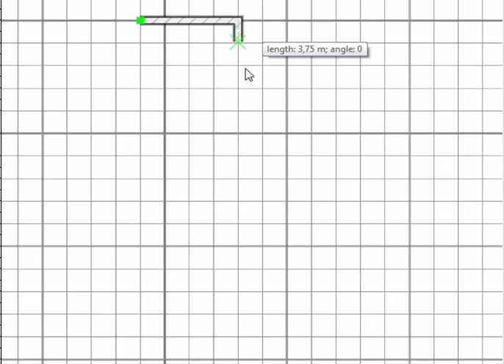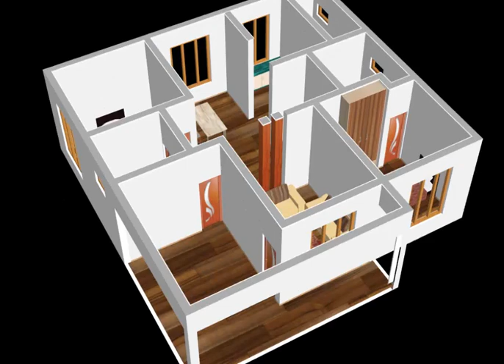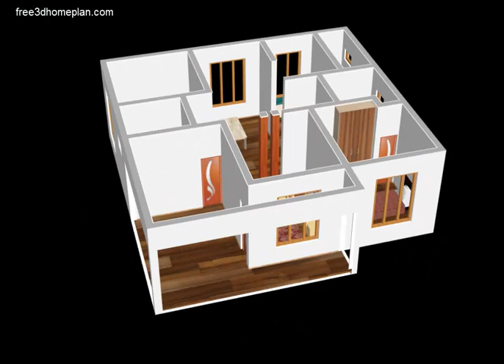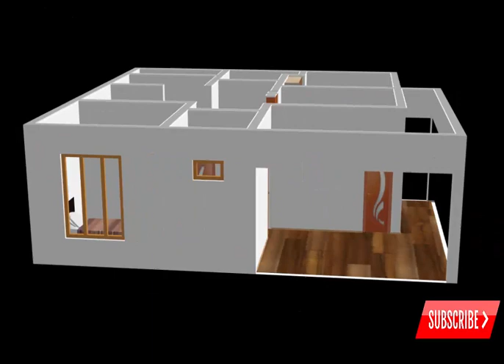Small House design Plan 11 x 10m 2 Bedroom with American Kitchen 2020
Plan Size 11 x 10m.At the  starting to video i have draw the small home Map that shows the layout of a home .This floor plan has 2 bedrooms and a common bathroom.In our Plan find your best modern home design and inspiration to match your style.We are Provide Best Small House Plan.i hope everyone.A floor plan is a drawing to scale and showing the relation between rooms and spaces.
- 2 Bedroom
-2 Bathroom
-kitchen
-Hallway
-Parking Area